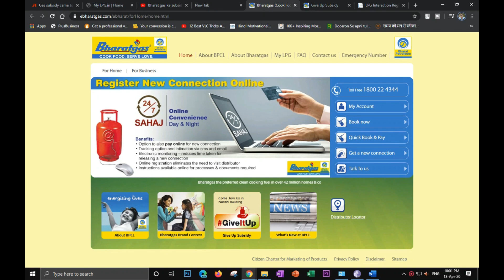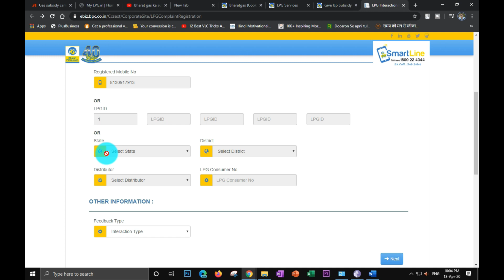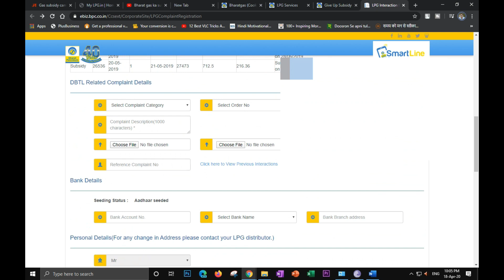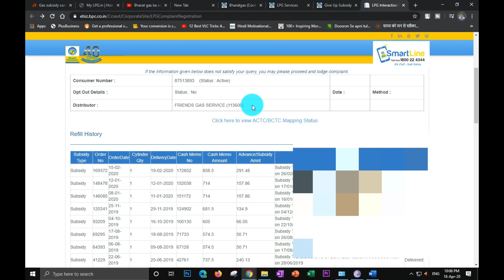How to Check LPG Subsidy Status Online 2020 | Hindi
In this video you can check whether your gas subsidy is credited to your bank account or not.
Besides you can book gas, can apply for new connection via this app.
यह video आपको घर बैठे आसानी से गैस सब्सिडी चेक करने में मदद करेगी इसकी सहायता से आप कुछ ही पल में अपनी सब्सिडी कि जानकारी प्राप्त कर सकते है |

Now check your gas subsidy at home, you can install this app through in very simple and easy way. You can also get information about the gas agency that has taken your connection from the agency, how many times it took the gas, you will get complete information.

Your Queries –
✔ Book Cylinder Online
✔ Track Your Cylinder
✔ Portability of Distributor
✔ Register New Connection
✔ Apply for New Connection Online
✔ Register Second Cylinder
✔ Check if You need KYC
✔ Know Your Distributor
✔ Find Your nearer Distributor
✔ Give up Subsidy Voluntarily
✔ Buy 5 KG Cylinder
✔ Find Your 17 Digit LPG ID
✔ Know about PAHAL
✔ Surrender Multiple Connection
✔ Rate Your Distributor
✔ Customer Care
✔ How to check gas subsidy
✔ Lpg status
✔ Subsidy status
✔ Gas subsidy app
✔ Gas Subsidy check
✔ Direct gas subsidy check
✔ Hp gas subsidy
✔ Bharat gas subsidy
✔ Check gas subsidy
✔ Gas subsidy check online
✔ Check online Gas Subsidy
✔ Gas booking online
✔ Indane Gas Booking Online
✔ Bharat Gas Booking Online
✔ HP Gas Booking Online
Gas Subsidy Check Online 2020 ! How to check indian gas subsidy (Hindi)

Gas subsidy check kaise karen |गैस सब्सिडी चेक करने का नया तरीका

indane gas subsidy check status online indane gas subsidy kaise check kare

How to Check LPG Subsidy Status Online | By Ishan [Hindi]

Lpg Subsidy Kaise Check Kare 2020|How To Check Gas Subsidy|Gas Subsidy Check Kaise Kare|Gas Subsidy|